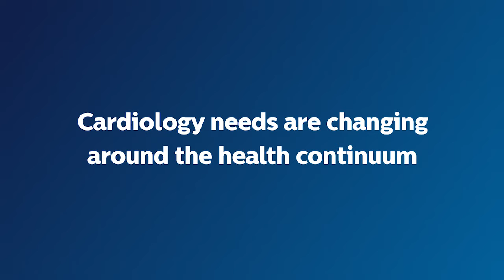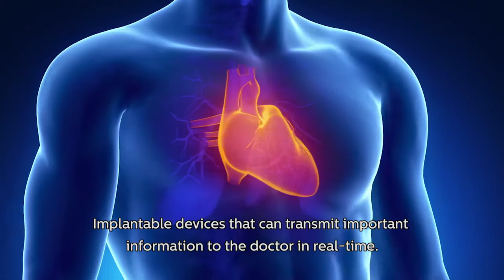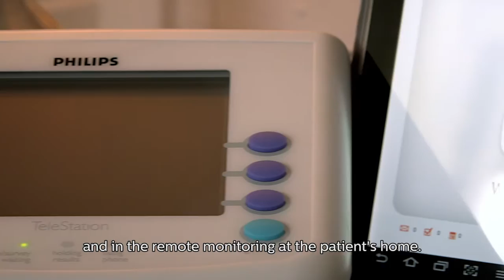Cardiology needs are changing: A global perspective on changing cardiology needs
Hear the top cardiologists from around the world offer their perspective on changing cardiology needs, and learn how Philips’ cardiology solutions cover the full continuum of cardiac care.

At Philips, we’re on a mission to improve people’s lives.

There’s always a way to make life better.

At Philips, we're here to deliver innovation that matters to you. Others may focus on what innovation does. We focus on what it does for you.

Video Transcript:

[Dr Cindy Grines] Your risk of dying from cardiovascular disease exceeds the next five causes of death. So it’s a huge problem, in this country as well as across the world.

[Dr. Tony Walton] There’s all the lifestyle factors with heart disease of course: smoking, obesity, high blood pressure. Lots of modifiable risk factors that would probably have the biggest health impact, if we could change those things around.

[Dr. Mohammed Balghith] In Saudi Arabia and other Arab countries, the rate of patients suffering from diabetes is extremely high.

[Dr Cindy Grines] We don’t really know how sedentary our lifestyle really is, and so If we had some sort of way to monitor it real time and see what we’ve been doing on a daily basis, I think that would be spectacular.

[Prof. Muzzafer Degertekin] Both the media and other means of communication such as mobile phones and internet resources can be used to improve patient knowledge. Schools should assist in improving children’s food and physical exercise habits and the creation of a healthier community in the long term.

[Prof Francesco Romeo] Today, it is possible to analyze, in terms of risk identification, all of the genes that can affect the future of development of coronary heart disease and by matching these with the environmental data, we can raise the level of risk prediction in the individual patient at very high levels, almost 100%.

[Prof Semyon Matskapishvilli] Each patient, may receive their own unique ultrasound test, CT scan, magnetic resonance imaging. The devices are adjusted to the patients.

[Dr. Jian An Wang] I think Philips’ many machines are very user-friendly in terms of R&D and design

[Prof Semyon Matskapishvilli] Cardiology is changing rapidly and we are witnessing new research, drugs, and devices that are practically instantly put into the practice of healthcare and cardiology. We know that in many public places where large numbers of people gather, automatic defibrillators are installed and those have saved the lives of so many people. Many first responders, not just medical staff, know how to use them to revive people.

[Dr. Tony Walton] We’re moving very much towards less invasive heart procedures for people. Nobody wants to have open-heart surgery of course.

[Dr. Stephen Duffy] Particularly for the older population or high risk patients, that’s an advantage. In the structural heart area, the transcatheter valve program has been amazing. If you asked me 15 years ago would we be doing this, I would have thought you were crazy.

[Prof Semyon Matskapishvilli] Today we are seeing a greater tendency, namely that the patients have certain portable recorders of their vitals. Implantable devices that can transmit important information to the doctor in real time.

[Prof Francesco Romeo] There are a number of devices that are able to transmit data in real-time, even the data about the patient’s emergency situations at home. The treatment in the acute phase has reached a level of excellence in Italy but there is a discontinuity with regard to the monitoring of the patient at home. This leads to a greater number of re-hospitalizations. So Philips certainly plays an important role, to give us all the tools that enable us to monitor both in the acute phase, and in the remote monitoring at the patient’s home.

[Prof Semyon Matskapishvilli] We have all witnessed how almost everything we dreamt, has become reality.